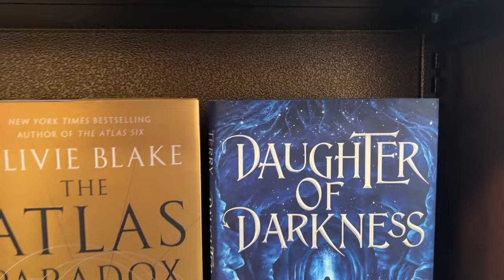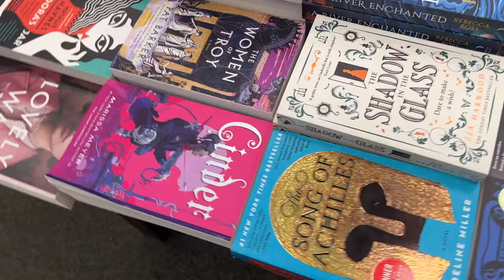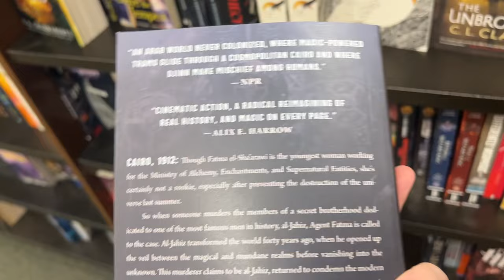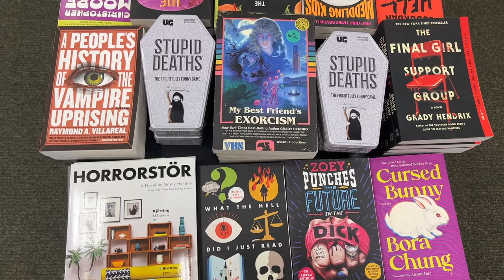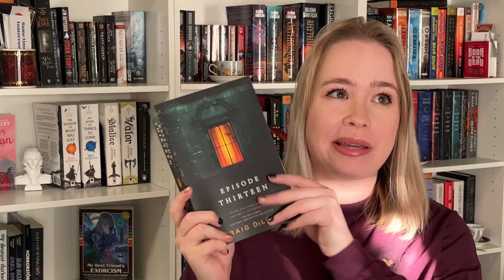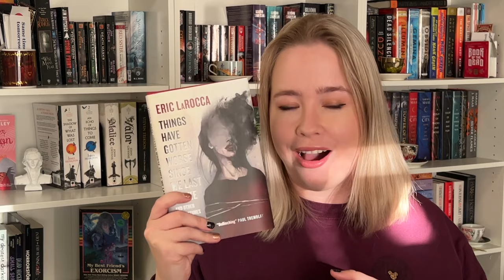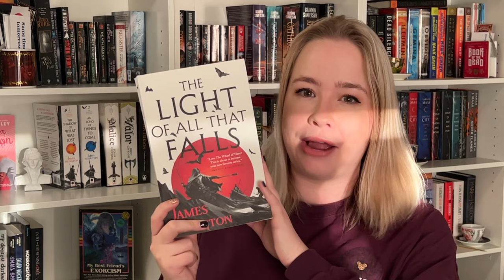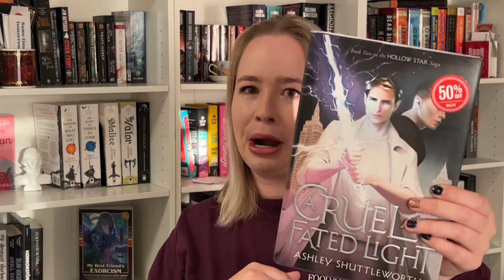UNHAULING 13 BOOKS AND IMMEDIATELY BUYING 6 MORE || book unhaul + book shopping vlog + book haul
Pyramid Book Club Hosts: @bookswithlexie @MichellesLibrary @ALilBitofMonica_

Backlist Bookclub Hosts: @CoverswithCassidy @MelLenoreReads @bewitchedbecs

I made a bookstagram! Find me @caileysbooks on Instagram!